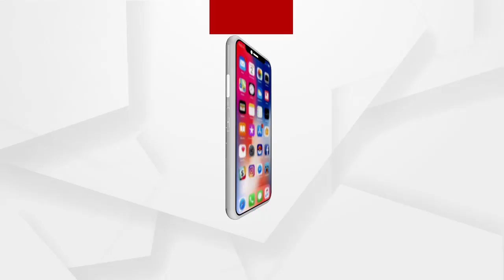ଆଇନ କେବଳ ବିଜୁ ଜନତା ଦଳ ପାଇଁ: ମନସ୍ମିତା ଖୁଣ୍ଟିଆ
ଆଇନ କେବଳ ବିଜୁ ଜନତା ଦଳ ପାଇଁ. ଲୋକଙ୍କ ଜୀବନ ସହ ଖେଳିବା ପାଇଁ ନେତା ବିଧାୟକମାନଙ୍କୁ କିଏ ଅଧିକାର ଦେଇଛି: ମନସ୍ମିତା ଖୁଣ୍ଟିଆ, ବିଜେପି ନେତ୍ରୀ